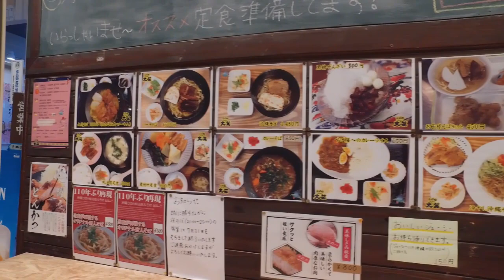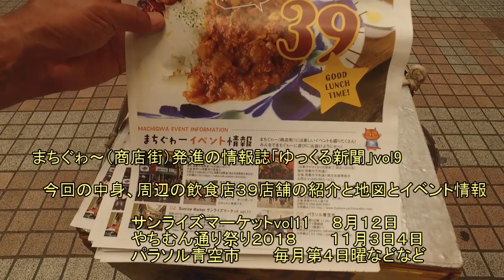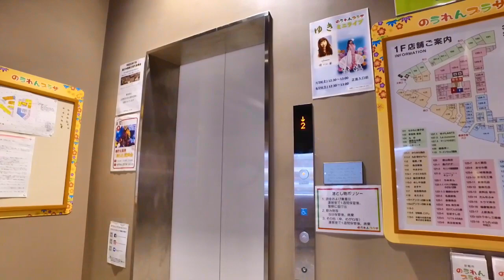【【沖縄の商店街】沖縄グルメ・那覇・大平通り商店街・刺身屋の主人はいつも元気が良い・沖縄てんぷらは売り切れ？沖縄観光・I walk a market.okinawa・沖縄美食・奔走在那霸市的市場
那覇「のうれんプラザ」前の「大平商店街」は１～２分歩けば通り過ぎる小さな商店街「食」関連の小さな店が多く活気がある・今週サンライズマーケット開催のチラシをゲットした・奔走在那霸市的市場・I walk a market.okinawa